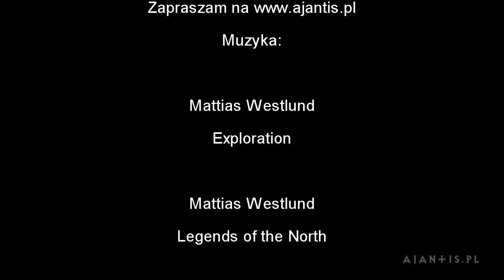Dumka na dwa piwa #3 - channel boty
Dzisiaj kolejny filmik z cyklu Dumna na dwa piwa. Przy smacznym browarze poopowiadam Wam o channel botach czyli programach służących do rozmów na kanale na Battle.necie. Zapraszam! :)